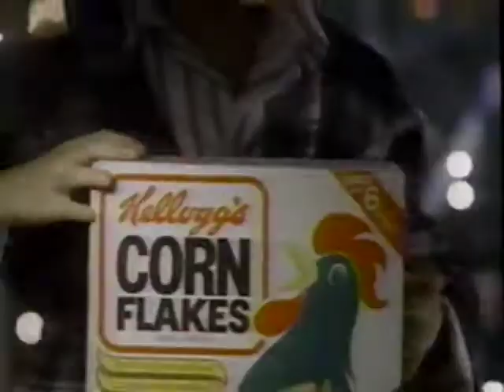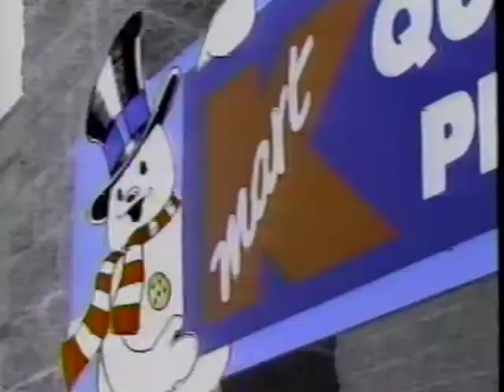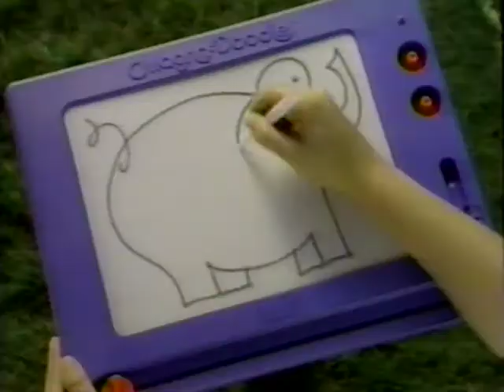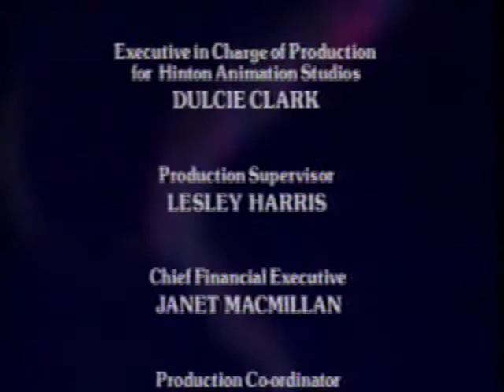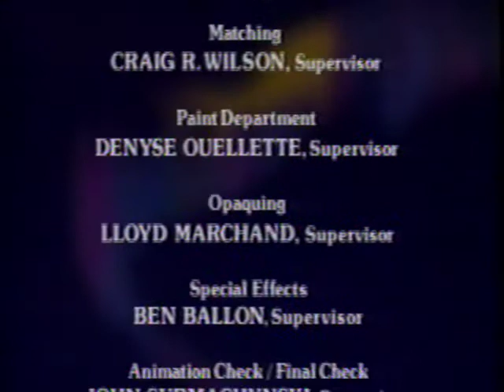THE WOMAN WHO RAISED A BEAR AS HER SON Animated Television Show, 1992 (With Ads)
Canadian aboriginal animated special, usually aired around Christmas.